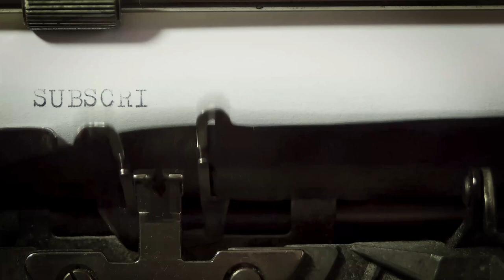Forró Pál: Fogat fogért (Hangoskönyv)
"Nem vagyok olyan angyal, mint amilyennek képzelsz. Az angyalok szelid, alázatos lények, én pedig makacs és bosszuálló vagyok. Keményen tudok akarni... Én e pillanatban nem azért vagyok a feleséged, mert te szeszélyesen megváltoztattad érzéseidet velem szemben, hanem azért, mert én ezt így akartam..."

Fogat fogért : Regény / Forró Pál

kisregény ; magyar

Készült az ISZT támogatásával.

eredeti kiadvány: Fogat fogért : regény / Forró Pál

CC licensz: Nevezd meg! - Így add tovább!